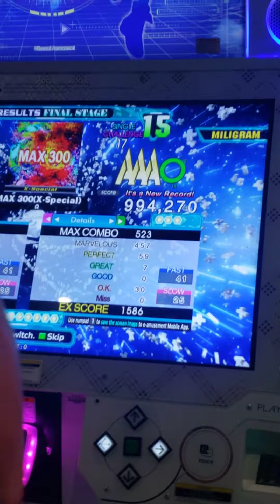MAX 300 X-Special AAA 994,270 (featuring loud kids)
going for the full 17 folder AAA and starting by tying up some loose ends. as much as this chart sucks, it helped me with my crossover form. also those kids were loud lol